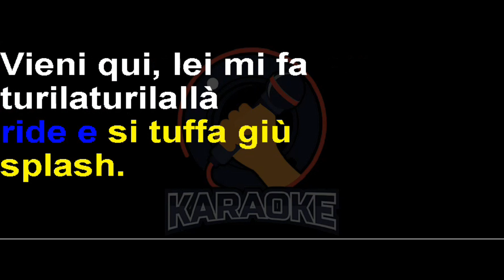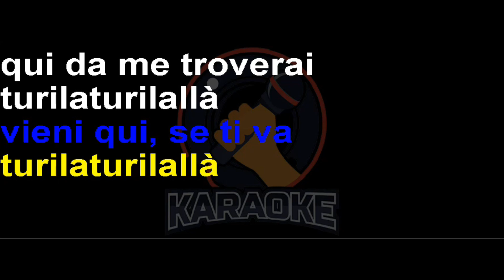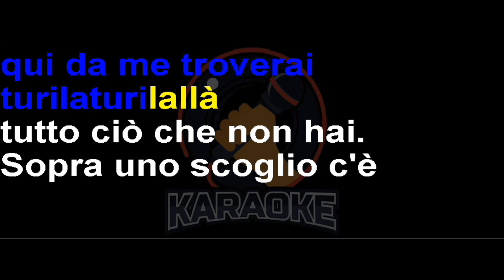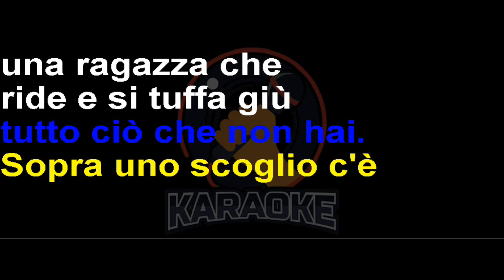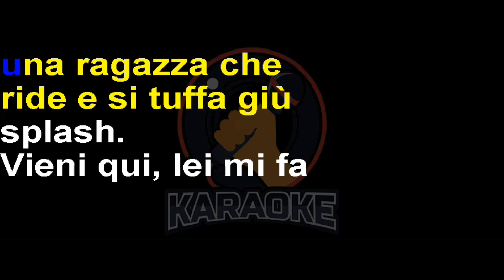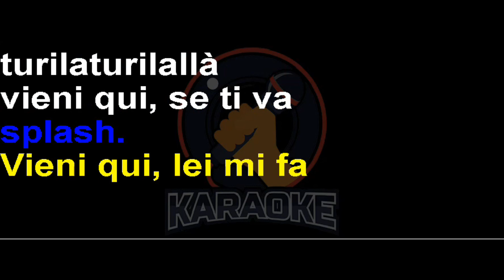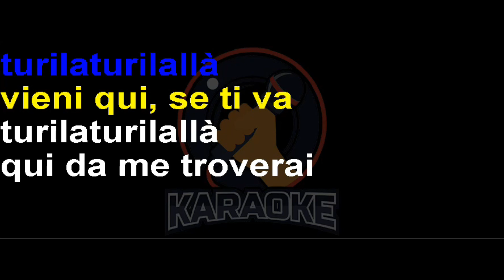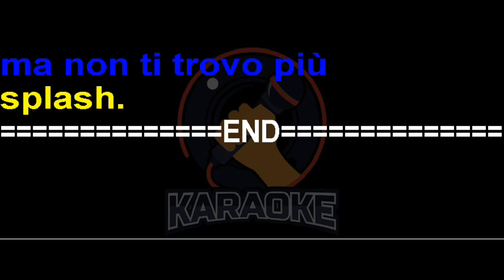Bobby Solo - Domenica d'agosto (Lyrics) Karaoke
Domenica d'agosto, che caldo fa!
La spiaggia è un girarrosto,
non servirà
bere una bibita
se in fondo all'anima
sogno nell'oceano.
Splash!

Ondeggiano le palme
da dattero,
in cielo un volo di fenicotteri.
Sopra lo scoglio c'è
una ragazza che
ride e si tuffa giù.
Splash!

"Vieni qui," lei mi fa,
tu-la-la tu-la-la-la.
"Vieni qui se ti va,"
tu-la-la tu-la-la-la.
"Qui da me troverai,"
tu-la-la tu-la-la-la,
"tutto ciò che non hai."

una ragazza che
Splash!

tu-la-la tu-la-la-la.
tu-la-la tu-la-la-la.

Domenica d'agosto, che sera blu!
In cielo c'è una stella che guarda giù.
Prendo la moto e
vengo a cercare te
ma non ti trovo più.
Splash!